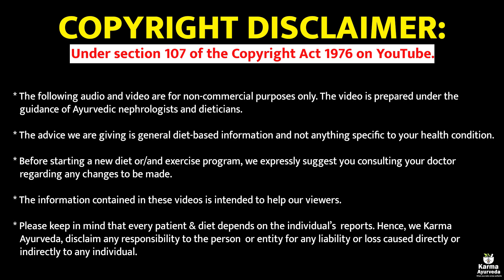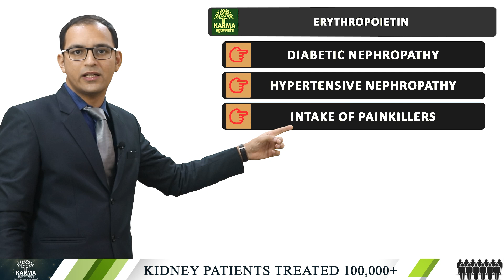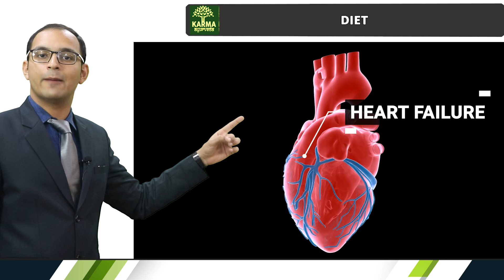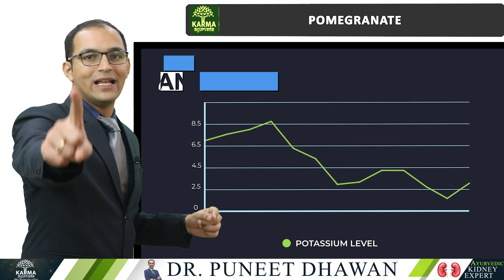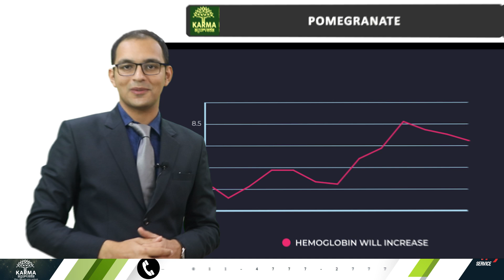किडनी पेशेंट में खून की कमी का समाधान Anemia in Kidney Patient by Dr Puneet Dhawan | Low Hemoglobin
Erythropoietin in your body is responsible for your hemoglobin's ups and downs. On the same side, the down level of erythropoietin is the cause of your feeble kidney. But, what is the resolution for keeping erythropoietin & hemoglobin up? And kidneys' healthy without any complications.

Hello, and welcome to a YouTube channel responsible for propagating awareness about kidney diseases and their treatment.

Yes, our kidney expert, Dr. Puneet Dhawan, is the one who creates content to make his viewers' kidneys healthy. He also makes his viewers aware of kidney treatment in Ayurevda so that they can stay safe from dialysis or a kidney transplant.

Today, Dr. Puneet Dhawan is here with reasons for anemia and its symptoms in kidney patients. Also, he has shared content to maintain the right level of erythropoietin. And a healthy diet to prevent kidney diseases and increase hemoglobin.

So, we request you, for the sake of your health, watch the video until the end. Try to follow Dr. Puneet Dhawan's guidelines to fend off complications linked with low hemoglobin and kidney malfunction.

In case you have kidney disease and looking for a permanent solution, visit Karma Ayurveda for kidney treatment in Ayurveda.

Address: 77 Tarun Enclave, Parwana Rd, Opp. Bhagwan Buddha, Pitampura, Delhi 110034
Call Our Helpline Number: